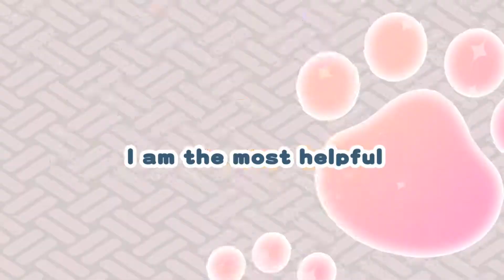Let's Play - NEKO-NIN exHeart 2, Soundtrack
NEKO-NIN exHeart 2 - Soundtrack